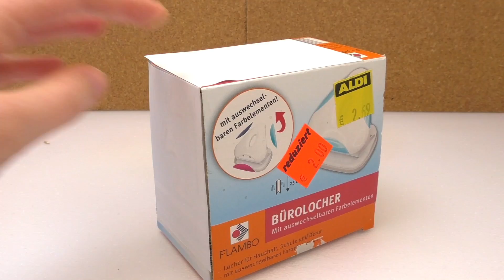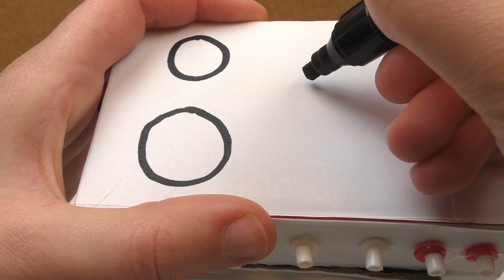Barbie und Monster High Herd Backofen selber machen | Möbel selber bauen | Anleitung für Kinder